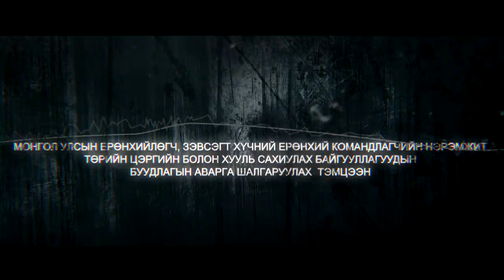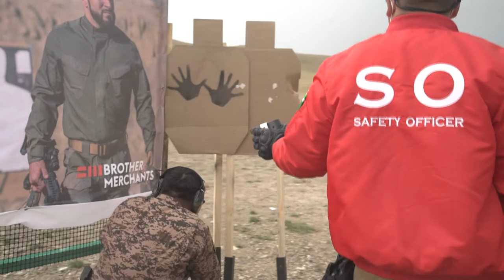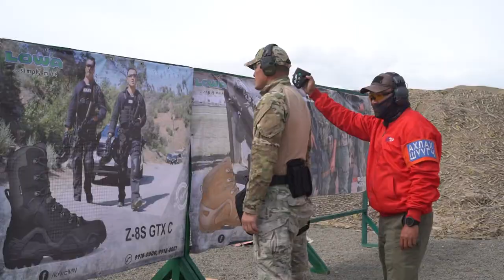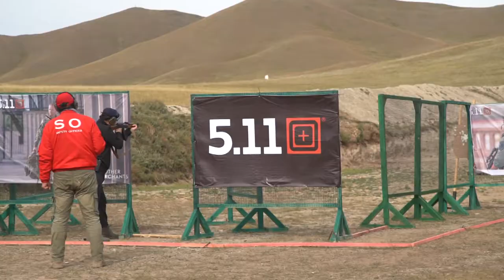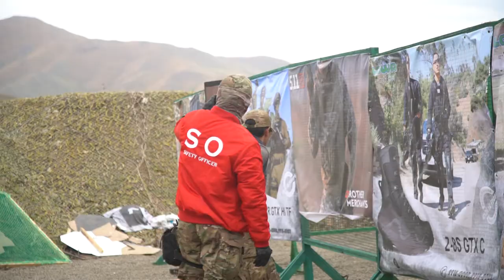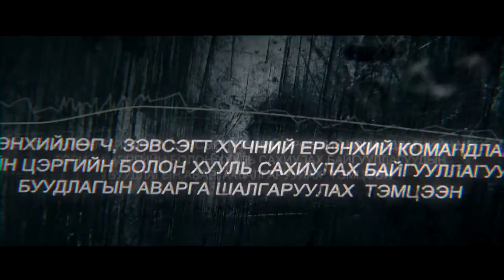defensive shooting mongolia